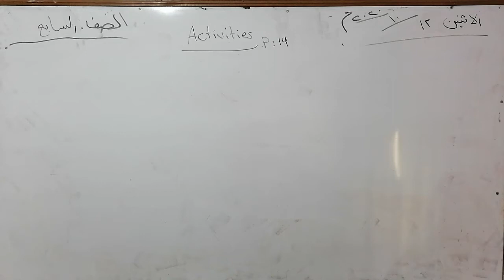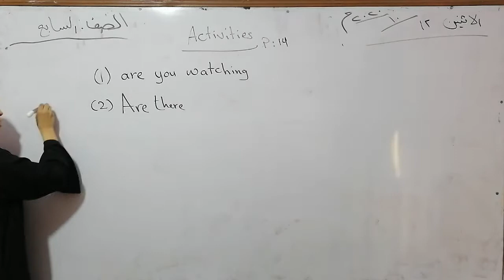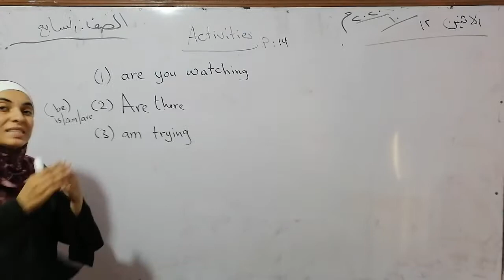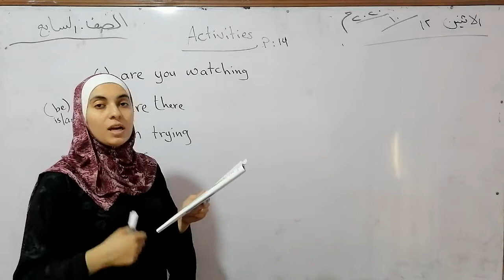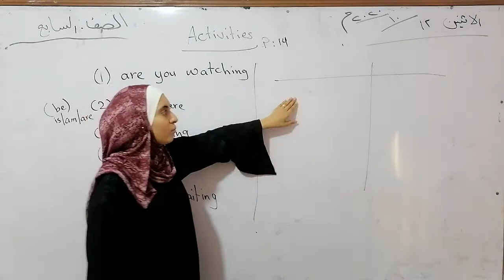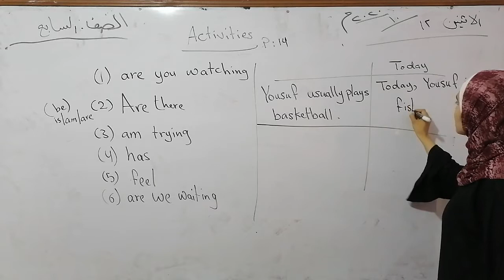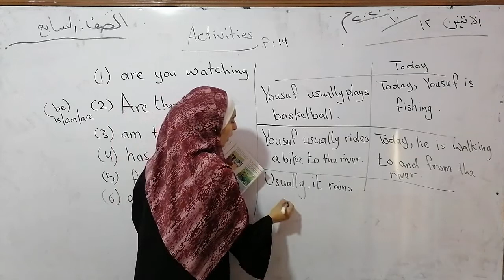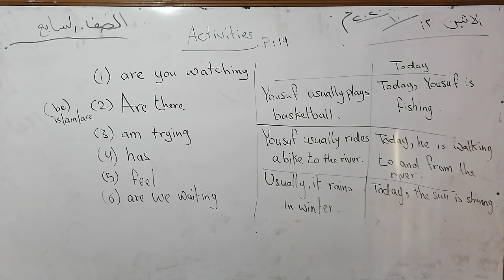الصف الثامن.. اللغة الإنجليزية.. ص١٤ مراجعة القواعد وحل الأسئلة.. فرع حكما